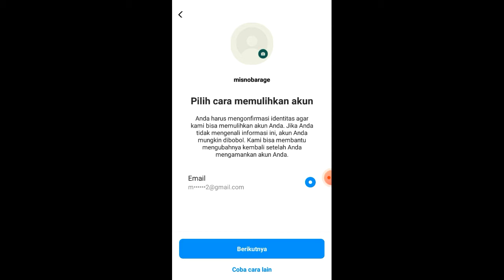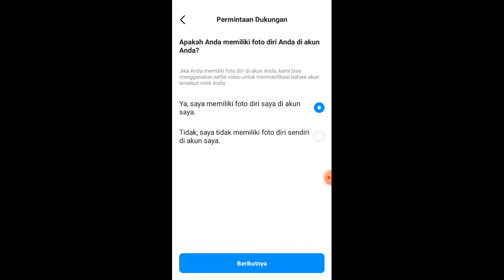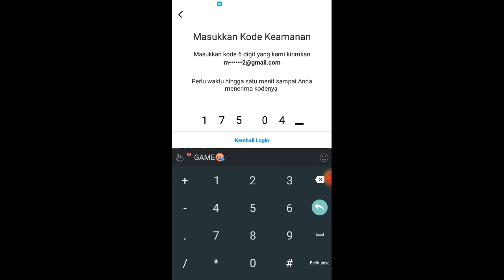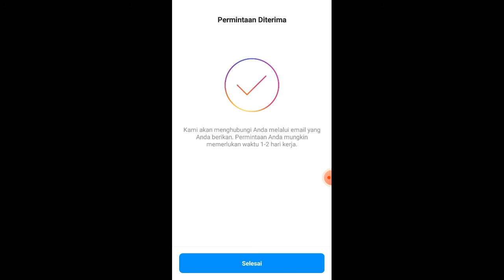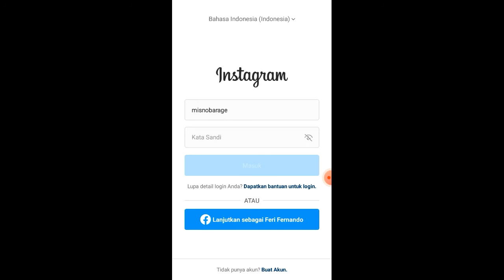Cara Atasi Akun Instagram di Ambil Alih Pengguna Lain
Jika kalian pernah mengalami akun instagram kalian diretas oleh orang yang tidak bertanggung jawab,

Video ini bisa kalian praktekkan untuk langkah awal mengatasi akun ig diambil alih pengguna lain